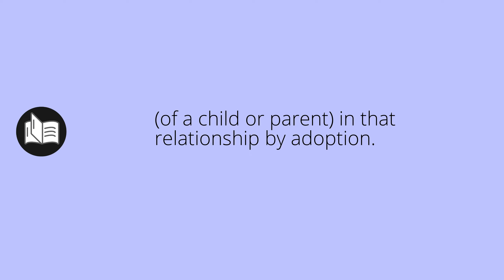What ADOPTIVE means • Meaning of ADOPTIVE • adoptive MEANING • adoptive DEFINITION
What does adoptive mean in english. What is the meaning and what is the definition of adoptive. What is adoptive. adoptive definition. Meanings and definitions for every word in the English dictionary